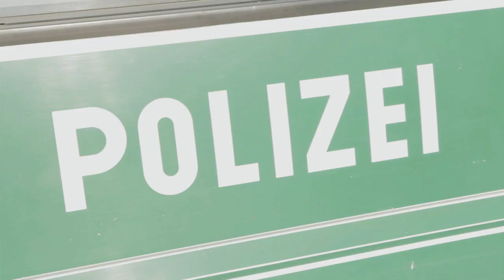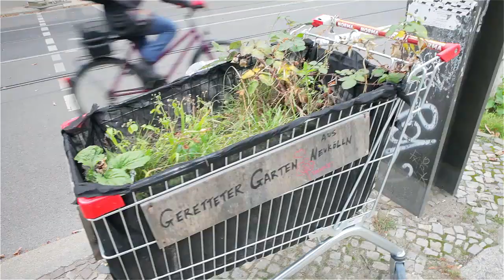Berlin Guide | eDreams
Explore one of Germany’s most enchanting cities with the eDreams Berlin guide. From the history of the fall of the Berlin wall to a walk through the farmers market where travellers enjoy delicious treats, this is a travel destination to see. Visit Berlin and travel with eDreams!